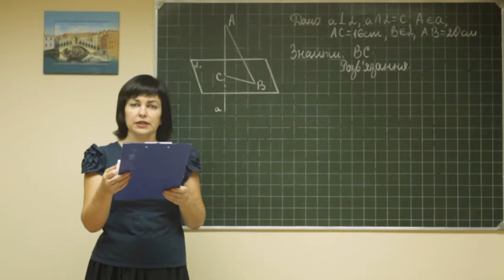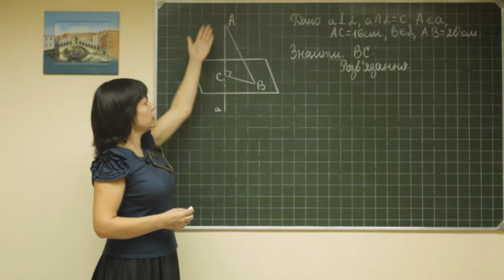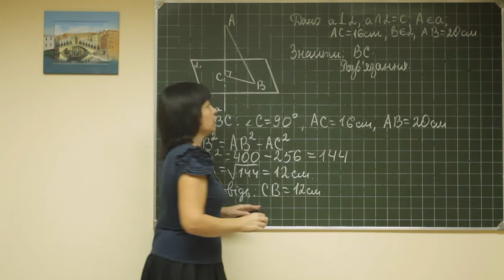Geom ukr 0204